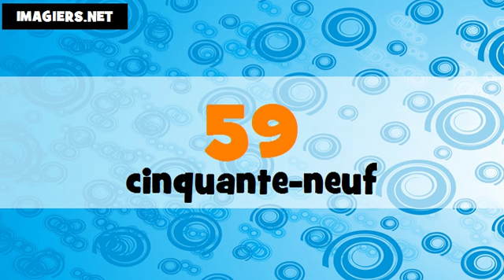Je compte en allemand et en français de 1 à 100